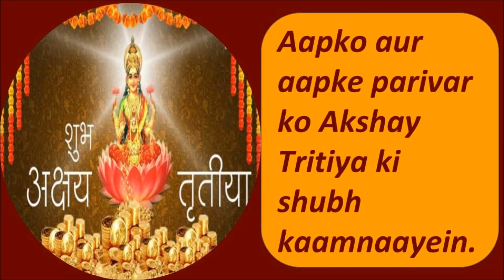अक्षय तृतीया की हार्दिक शुभकामनाएं Quotes,Wishes, Greetings-Happy Akshay Tritiya WhatsApp Status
Akshya tritiya status / happy akshya tritiya/अक्षय तृतीया-Akshya tritiya status ,Happy Akshay Tritiya status-अक्षय तृतीया की हार्दिक शुभकामनाएं -Whatsapp status ,Greetings, wishes
1.GOLGAPPA/ PANI PURI /GUPCHUP/ PUCHKA recipe  (गोलगप्पा,पानी पूरी, घुपचुप, पुचका  रेसिपी )